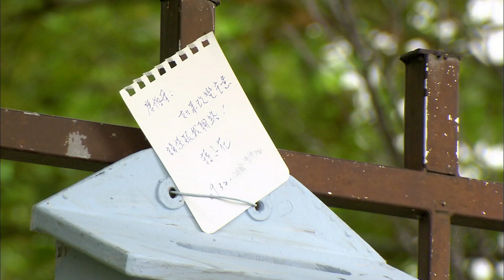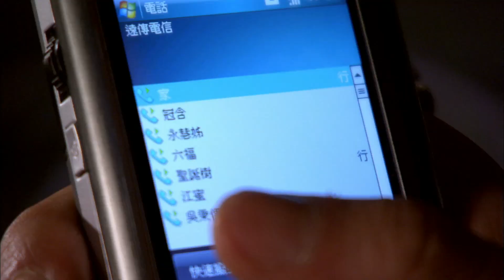【FULL Version】Miss No Good | EP10 | 不良笑花 | Rainie Yang |Willian Pan | TaiwaneseDrama | Funny Sweet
1. Click on "CC" button
2. Cilck the setting button 🔆 to select your language, font size and etc...

Miss No Good 不良校花
Xiao-Hua, a girl with a unique style, meets her old classmate Jia Si-Le, who is in love with her. Jia Si-Le's best friend, the famous stylist Tang Men, teaches Xiao-Hua how to be an upper-class woman. They develop feelings for each other, but Jiang Mi, Tang Men's girlfriend, asks him to get close to Xiao-Hua to help Jia Si-Le win her over. Jia Si-Le later discovers that Xiao-Hua is his step-sister. Tang Men leaves for Germany to teach, and Jia Si-Le falls into a coma after a car accident. Tang Men decides to leave Xiao-Hua for Jia Si-Le's sake. Two years later, Xiao-Hua meets Tang Men in a cab, and he promises to return in three years to marry her.